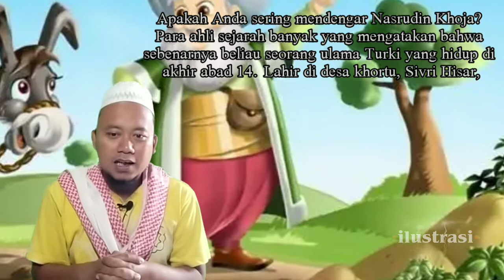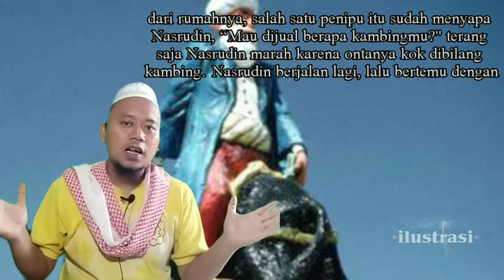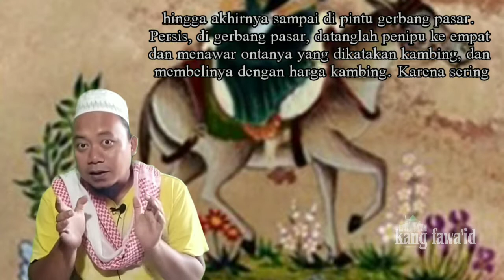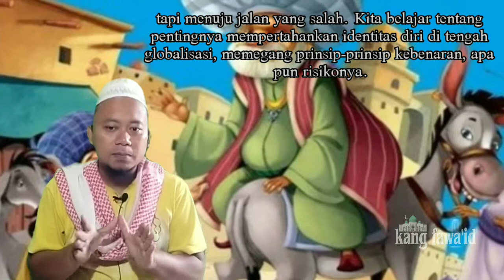ceramah islam - kisah pak Nasrudin tertipu kambing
Assalamu'alaikum...? Di segmen ceramah islam ini, kami menceritakan sebuah kisah pak Nasrudin tertipu kambing

Background musik dari :

youtube studio